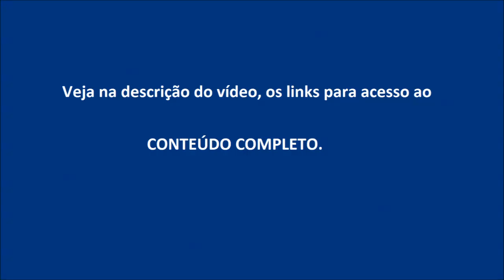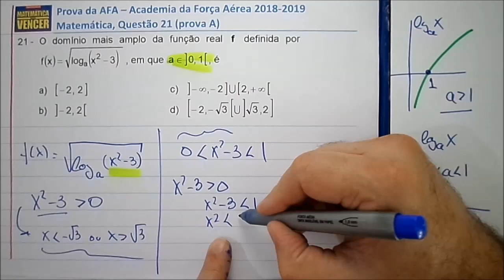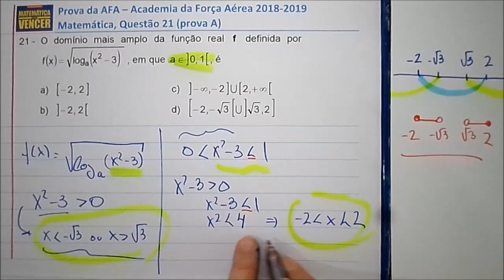Prova da AFA 2018 2019 Questão 21 Matemática